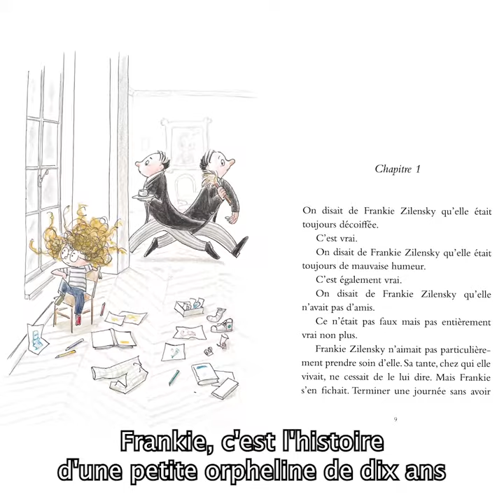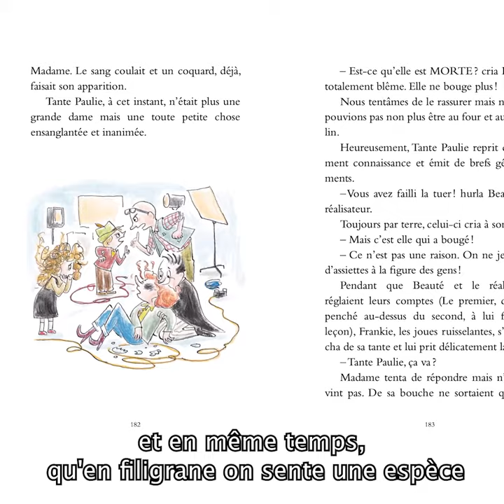Interview de Marie Chartres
Frankie : Quel cinéma !, de Marie Chartres

Depuis la mort de ses parents, Frankie Zilensky vit chez sa tante Paulie. Elles ne se ressemblent pas vraiment, et même pas du tout. Tandis que Frankie, qui déteste se coiffer ou se regarder dans un miroir, préfère rester seule dans sa chambre à regarder des films, la très élégante Tante Paulie, elle, a toujours de grandes idées pour enchanter ses journées, comme parler, énormément, ou bien encore organiser des dîners et des fêtes en permanence. Alors quand, pour le dixième anniversaire de Frankie, Paulie imagine une surprise détonnante, on peut s’attendre à ce que les choses tournent mal. Voire plus encore. Mais Tante Paulie, n’est pas du genre à renoncer, jamais. Quitte à frôler la catastrophe ! Frankie saura-t-elle résister à cette journée infernale ?